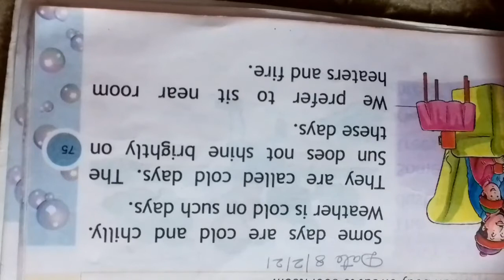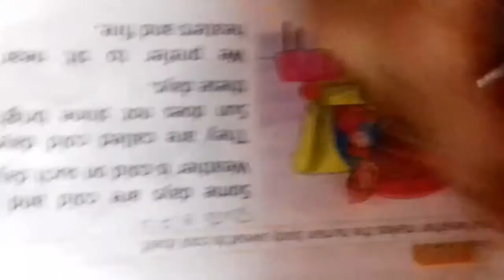class 1 evs chapter 16 Weather reading -cold days